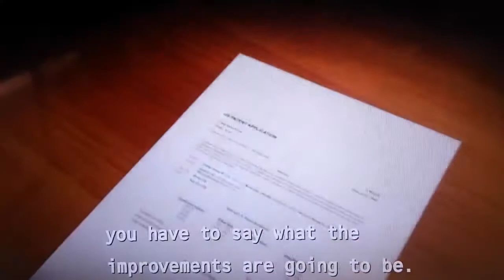NIACIN - What most psychiatrists don't tell you!